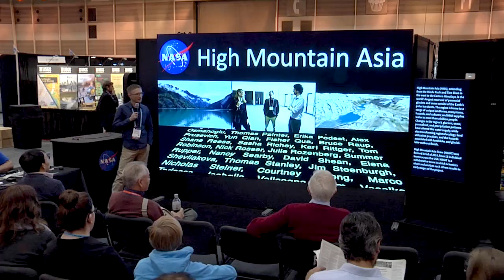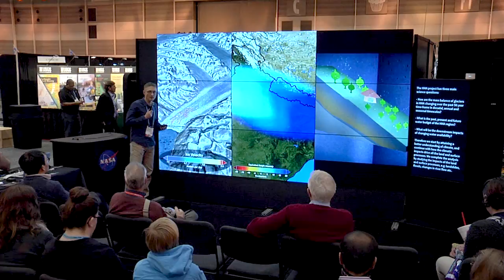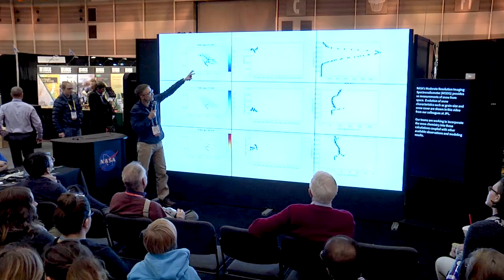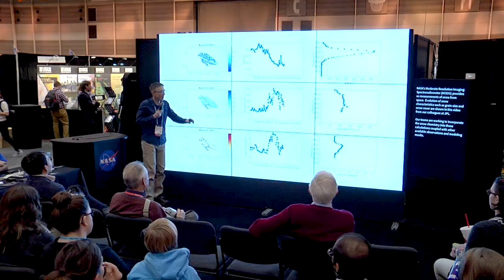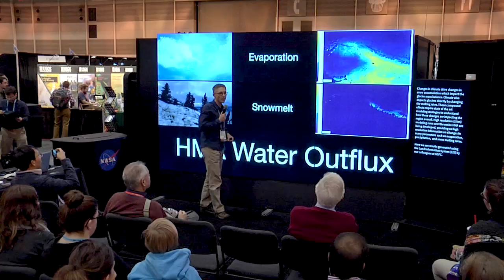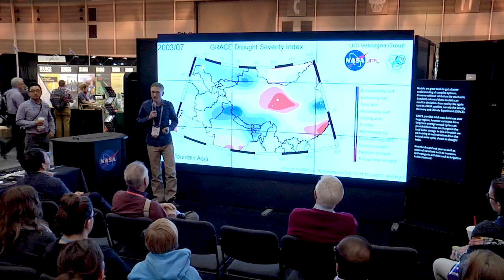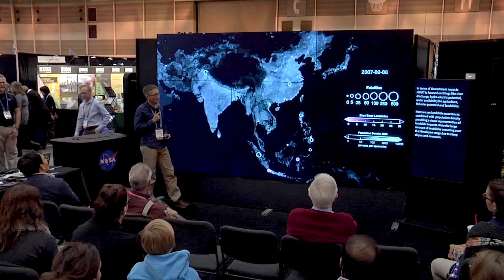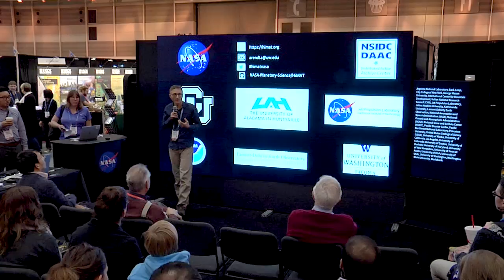High Mountain Asia by Anthony Arendt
Anthony Arendt presents High Mountain Asia. Originally presented at the Fall AGU 2017 conference on Thursday, December 14, 2017 at 12:45 p.m.